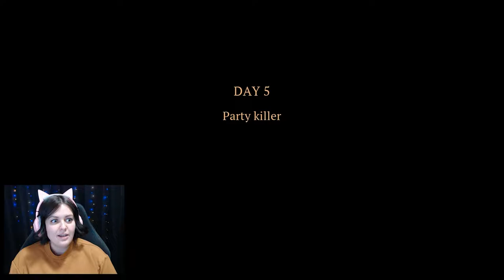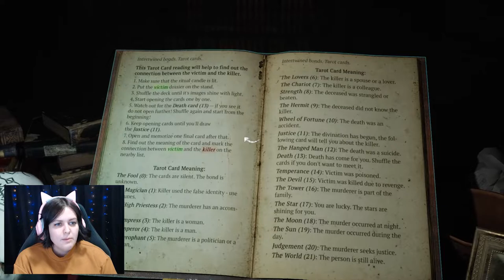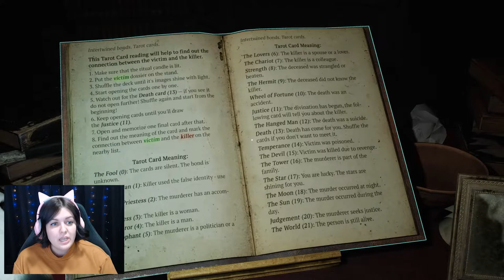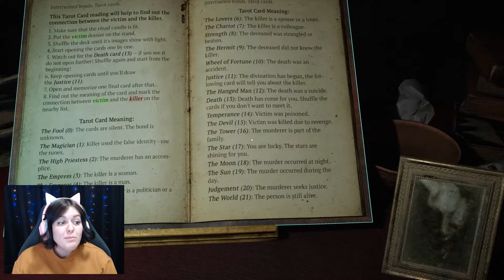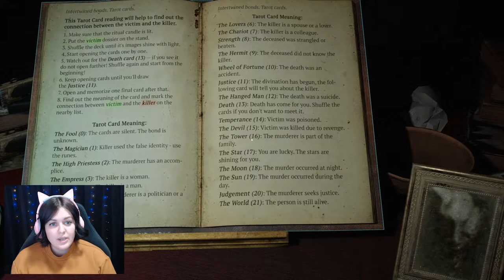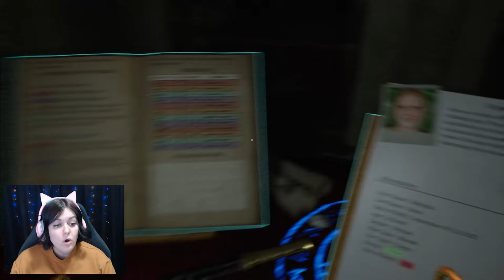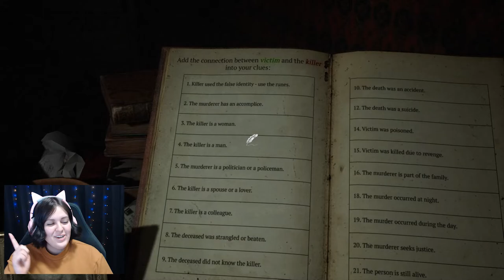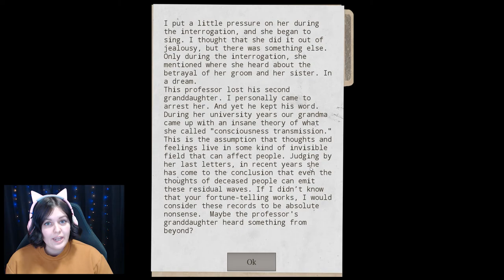Prognostic - Day 5 - Upstairs add more scares than I thought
What is up my Little Legends and welcome to Prognostic part 5! This is a spooky detective game where you must solve crimes while uncovering the truth about what is plaguing a small town with madness!